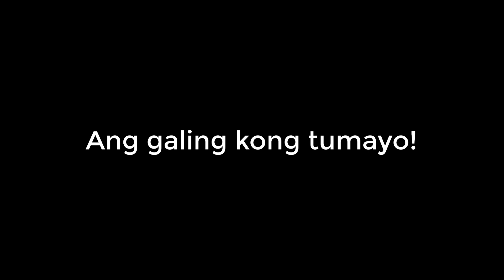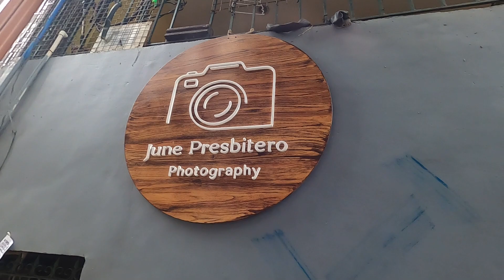Emori's Journey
Emori's journey from pregnancy to 1 month.